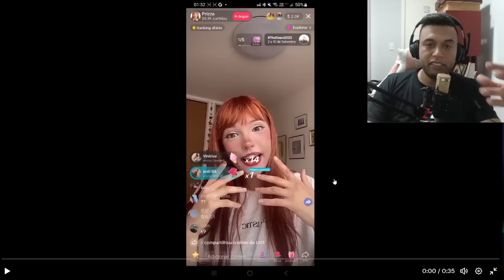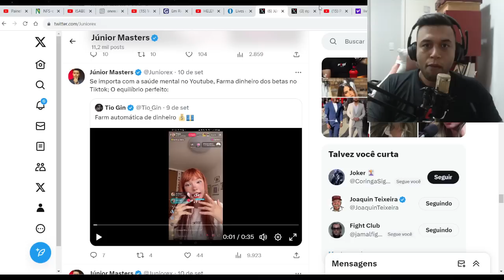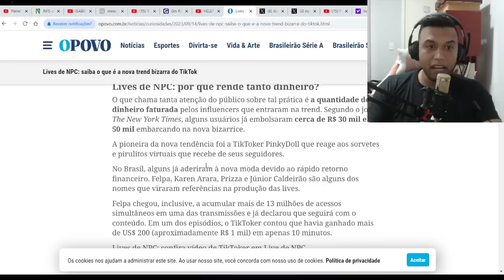PADRE PAULO RICARDO ENCONTROU A REDPILL : LIVE NPC DO TIKTOK ESTÁ DESTRUINDO AS MULHERES! (Relato)